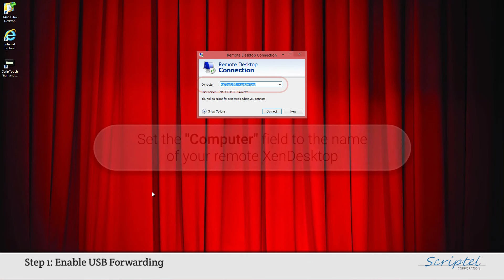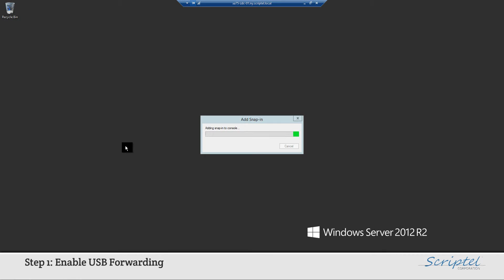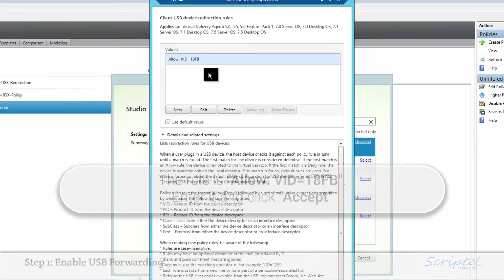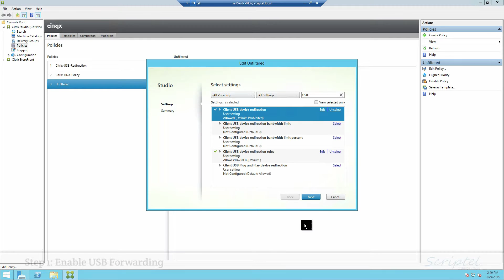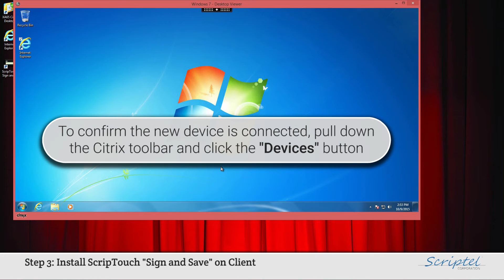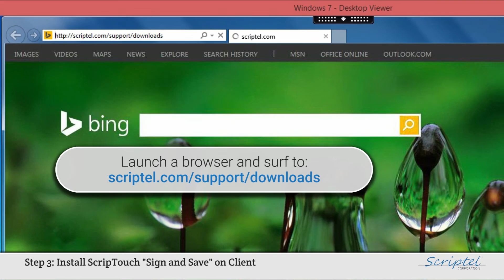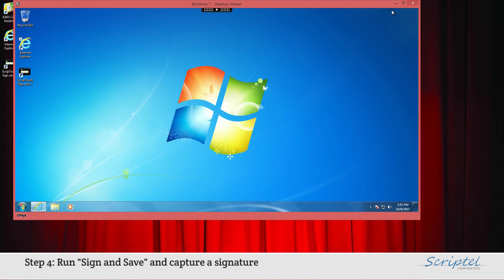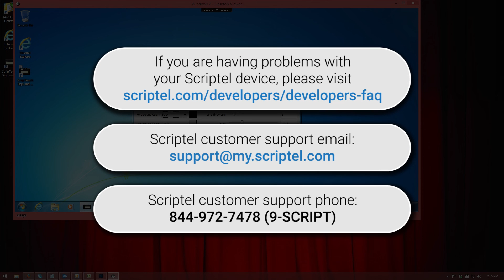Setup a Scriptel ProScript Signature Pad for Thick/Thin Client on XenApp / XenDesktop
Open up the "Remote Desktop Connection."

If you don't know where this is you can search in your program list for it.

Step 1 Enable USB forwarding.

Set the "Computer" field to the name of your remote XenDesktop. And then click on the "Connect" button.

Enter your Username and Password for the system, then click the "OK" button.

Start "Citrix Studio."

Make sure "Policies" is selected on the left hand side, then close the Welcome screen.

For this instruction, use the "Unfiltered" policy.

Select the "Unfiltered" policy, then select "Edit Policy..."

Find the USB settings by typing "USB" into the search field.

Enable USB forwarding by editing the "Client USB device redirection" setting.

Set the option to "Allowed."

Click "OK" to save the change to the setting.

Set which device is forwarded by editing the "Client USB device redirection rules" policy.

Click the "New" button to create a new rule.

The rule is "Allow: VID=18FB". Enter it and click "Accept."

Click "OK" at the bottom to save this rule.

Click the "Next" button at the bottom to move on.

Click the "Finish" button at the bottom.

Close "Citrix Studio."

Close the "Remote Desktop Connection."

Step 2: Connect a Scriptel Pad Locally

On your client machine, connect a Scriptel ST device.
Your machine may search for and install a new driver.
Let this process finish before moving forward.

After the drivers have successfully installed, wait five minutes for the networking between the machines to recognize the new signature pad.

Step 3: Install ScripTouch "Sign and Save" on Client

Open the Citrix Receiver and then start up your virtual desktop.

Minimize the browser after launch.

When the Citrix Receiver alert appears, click it to connect the new Scriptel device to this session.

Select the name of the new device and then click the "Connect" button.

To confirm the new device is connected, pull down the Citrix toolbar and then click the "Devices" button.

Success!

Scroll down to the "Sign and Save" area and click the blue "Download" button.

Accept the terms of the license agreement and then click the "Next" button.

Minimize the browser.

Step 4: Run "Sign and Save" and Capture a Signature

Open "Sign and Save."

"Sign and Save" is connected to the pad.

Start signing on the pad and the signature will be captured in "Sign and Save."

If you are having problems with your Scriptel device, please